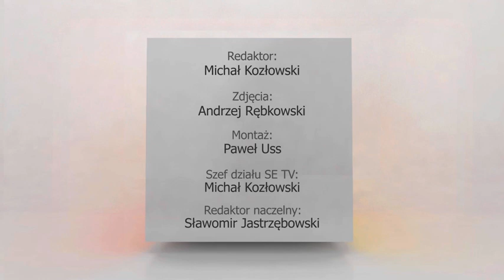Magda z Warsaw Shore o odmianie: Nie wymiotuję codziennie i...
Magda z Warsaw Shore zapowiadała przed programem Warsaw Shore Summer Camp 2, że widzowie będą mogli dostrzec odmienioną Magdę. - Bardziej chodzi o zabawę, bo do tej pory za bardzo skupiałam się na problemach innych uczestników - przyznaje Magda.